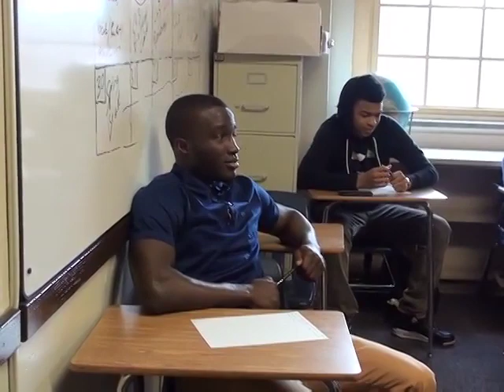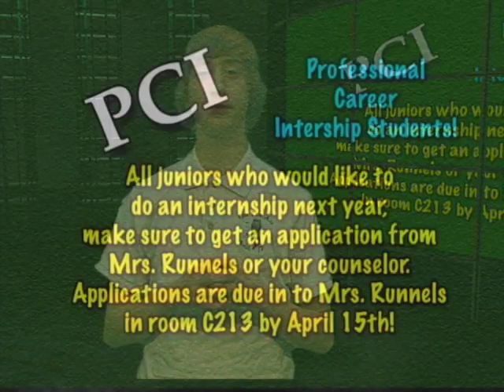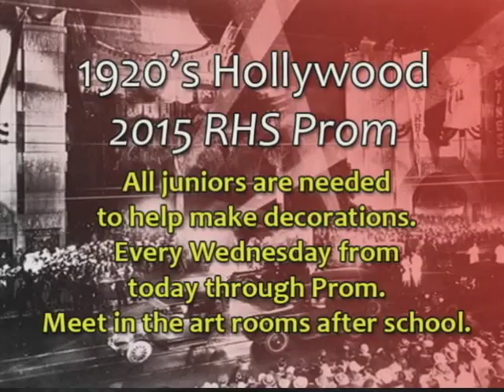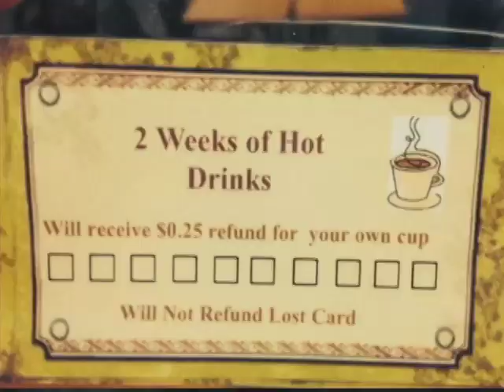OTA 3 27 15 Final